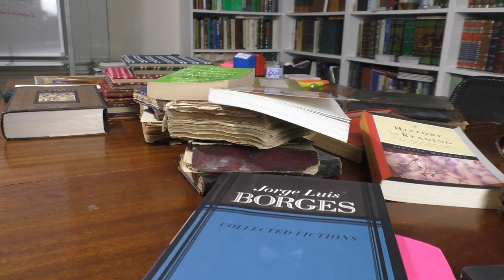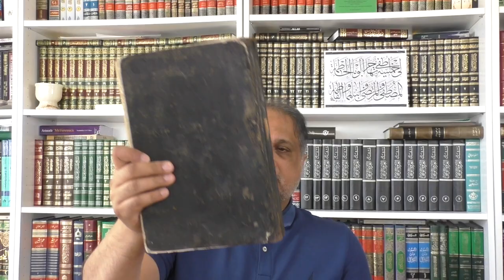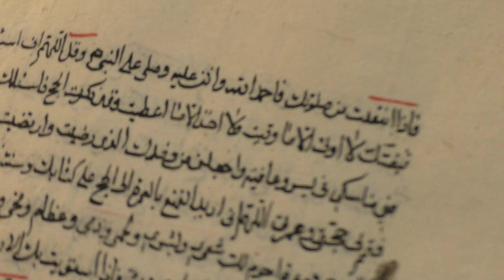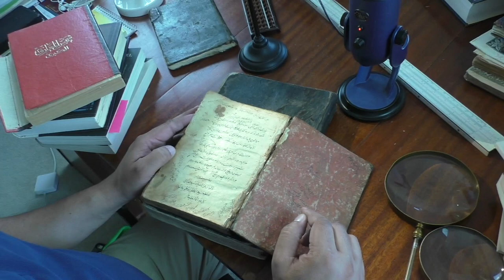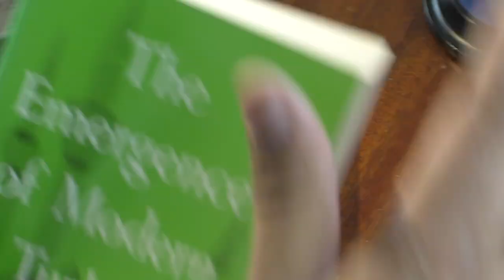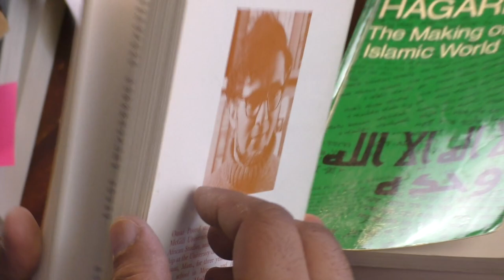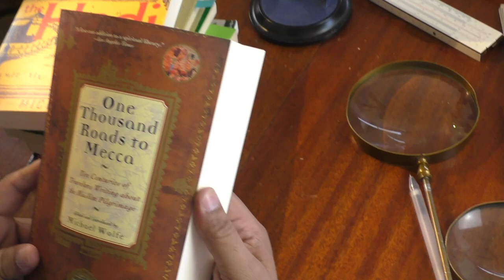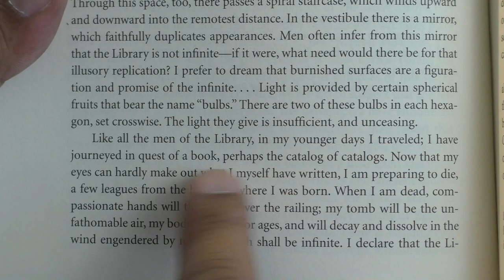The Infinite Library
His most recent scholarly works include:
1. Philosophy and the Intellectual Life in Shīʿah Islam, edited with Sajjad H. Rizvi (London: The Shīʿah Institute Press, 2017).

2. Universal Science: An Introduction to Islamic Metaphysics, Modern Shīʿah Library Series vol. 2, by Mahdī Ḥāʾirī Yazdī (d. 1420/1999), Trans. John Cooper (Leiden: E. J. Brill, 2017), edited and introduced by Saiyad Nizamuddin Ahmad (Leiden: E. J. Brill, 2017).

3. Miʿrāj al-ʿUqūl Sharḥ Duʿāʾ al-Mashlūl (The Ascension of the Intellects Commentary on the Supplication of the Lame) by Sayyid Murtaḍā Nawnahrawī Ghāzīpūrī (d. 1336/1917), edited and introduced in Arabic English, and Urdu by Saiyad Nizamuddin Ahmad (London: The Shīʿah Institute, 2016).

4. Fuṣūṣ al-ḥikam by Muḥyī al-Dīn b. al-ʿArabī (d. 638/1240): A Critical Edition with Introduction and Notes (Cairo: Maktabat Miṣr, 2015) based on the unique Konya MS 1933 (dated 630 H) dictated by the author to his disciple Ṣadr al-Dīn Qunawī (d. 672/1274), Cairo: Maktabat Miṣr, 2015).

5. Fatwās of Condemnation: Islam and the Limits of Dissent. Kuala Lumpur: International Institute of Islamic Thought and Civilization, 2006.
TIMESTAMPS:
00:00 Intro
01:20 Manuscripts
18:11 Autographed Books
22:57 Interview with My Son
45:50 Outro